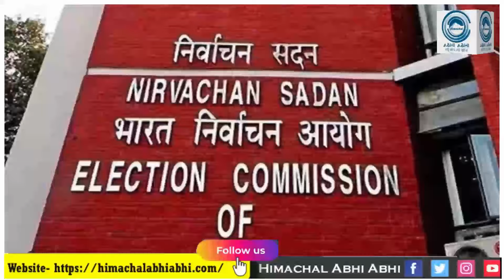Model Code of Conduct | Lok Sabha elections 2024 |Election Commission of india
The Election Commission has today announced the dates of Lok Sabha elections 2024. With this the code of conduct came into force.